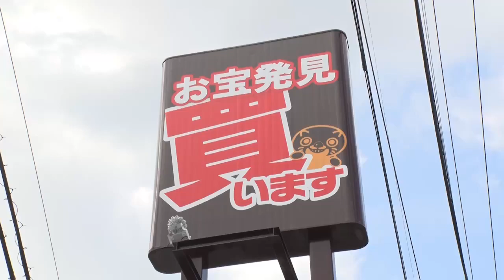お宝買道楽松山店CMです！愛媛FCのスポンサーもなってます！買取価格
お宝買道楽松山店が愛媛県松山市に上陸です！

UFOキャッチャーあり
買取あり
トレカあり
ゲームあり
おもちゃあり
ファッションあり